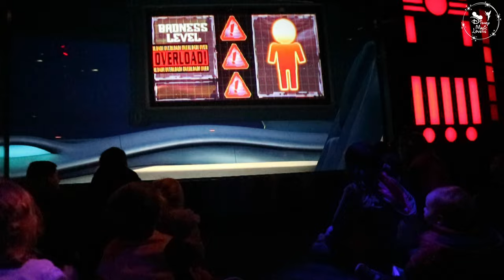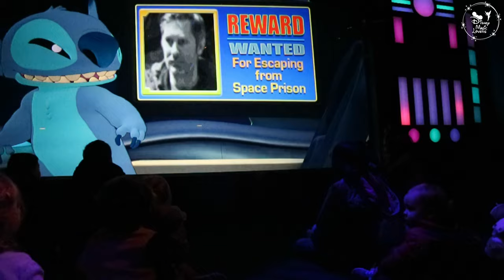Stitch Live! | English | Live Show | 23 december 2017 | 25 years anniversary Disneyland Paris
Helpen jullie mee Stitch te ontsnappen?